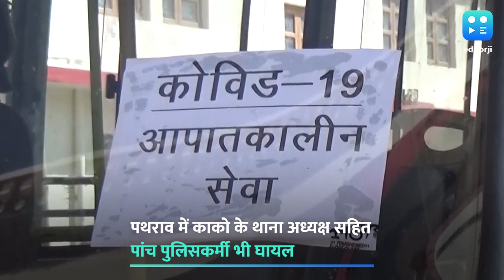बिहार के बेगूसराय और जहानाबाद में पब्लिक पुलिस के बीच भिड़ंत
कोरोना ने पूरे भारत में कोहराम मचा रखा है...लेकिन लाॅकडाउन के दौरान लोगों की लापरवाही भी खूब देखने को मिल रही है. बिहार के जहानाबाद में लॉकडाउन का उल्लंघन कर रहे पब्लिक की पुलिस से भिड़ंत हो गई. इस दौरान किए गए पथराव में काको के थाना अध्यक्ष सहित पांच पुलिसकर्मी भी घायल हो गए. इस हादसे में एक महिला के सिर में चोट आई है. वहीं बिहार के बेगूसराय में भी ऐसा ही कुछ मामला सामने आया है. यहां भी पुलिस लाॅकडाउन का पालन नहीं करने वालों पर सख्ती दिखा रही है. लेकिन बुधवार को लोगों ने पुलिस टीम पर ही हमला बोल दिया. दरअसल बेगूसराय के बखरी में सब्जी खरीदने जा रहे एक युवक और पुलिसकर्मियों के बीच बहस हो गई. इस दौरान पुलिसकर्मियों ने युवक को पीट दिया और डंडा लगने से युवक का सिर फट गया था.